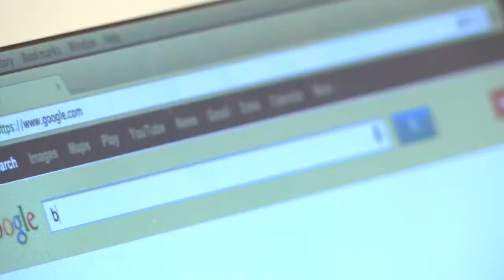Study Finds Cow Milk Is Added to Breast Milk and Sold to Parents Online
(COLUMBUS, Ohio) – A study published today on the safety of human breast milk bought over the Internet found that 10 percent of samples contained added cow’s milk. The discovery that purchased samples of human milk may be purposely “topped off” with cow’s milk or infant formula confirms a danger for the large number of babies receiving the purchased milk due to medical conditions. These babies are also vulnerable to the risk of infectious disease from bacterial and viral contamination of such milk, which was identified in a prior study by the same research team led by Nationwide Children’s Hospital.

“We found that one in every 10 samples of breast milk purchased over the Internet had significant amounts of cow’s milk added, and this poses a risk to infants with an allergy or intolerance to cow’s milk,” said Sarah A. Keim, PhD, principal investigator in the Center for Biobehavioral Health in The Research Institute at Nationwide Children’s and lead author on the study.  “If a baby with cow’s milk allergy were to drink this milk, it could be very harmful.”

The team’s previous research found that 21 percent of individuals seeking human milk online did so for a child with a pre-existing medical condition. And 16 percent of these parents specifically sought out the purchased human milk due to their baby’s formula intolerance.

Also troubling is their prior discovery of bacterial or viral contamination in more than 75 percent of milk samples purchased online, which became the first data to confirm the Food and Drug Administration’s 2010 warning of possible contaminants in unpasteurized human milk obtained from sources other than the baby’s mother.

The study published today in the journal Pediatrics is the first to document that milk purchased online is frequently adulterated with intentionally added ingredients.

“We were concerned that, because money is exchanged in these transactions, there might be an incentive to boost milk volumes in order to make more money,” Dr. Keim said. “Cow’s milk and infant formula resemble human milk and could potentially be added to boost volumes without the recipient knowing. Mothers who consider purchasing breast milk over the Internet should beware — when you

obtain milk from an unfamiliar source, you cannot know for sure that what you are getting is safe for your baby.”

Dr. Keim’s team at Nationwide Children’s collaborated with researchers from The Ohio State University and Cincinnati Children’s Hospital Medical Center to purchase and test 102 samples of breast milk advertised on milk-sharing websites. The team compared the purchased samples with their own preparations of human milk diluted with cow’s milk to approximate the amount of contamination required in order to test positive for bovine DNA.

All purchased samples did contain human milk, but 11 also contained bovine DNA, 10 of which had results consistent with more than minor, accidental contamination with cow’s milk. The findings suggest that a notable number of sellers intentionally added cow’s milk or infant formula to the breast milk.

“Pediatricians who care for infants should be aware that milk advertised as human is available via the Internet, and some of it may not be 100 percent human milk,” said Dr. Keim, who also is a faculty member at The Ohio State University. “And patients should be counseled against obtaining milk in this way for their infant.”

In a recent survey Dr. Keim conducted of 499 women, published in Breastfeeding Medicine, 25 percent of women considered milk sharing and almost 4 percent of women shared milk among friends or relatives or had a preterm infant who received donor milk. She suggested that women with extra milk could help a baby in need by donating their milk to a non-profit milk bank instead of selling it over the Internet.

“Quality, timely lactation support for moms who want to breastfeed their babies could help avoid the need for many mothers to seek milk online,” said Dr. Keim, who is continuing a variety of investigations into the phenomenon of Internet-based human milk donation and purchasing. “Women who have difficulty making enough milk for their child should work with their pediatrician to identify safe, healthy ways to feed their baby. The risk of contamination and added cow’s milk makes it unsafe to purchase breast milk over the Internet.”